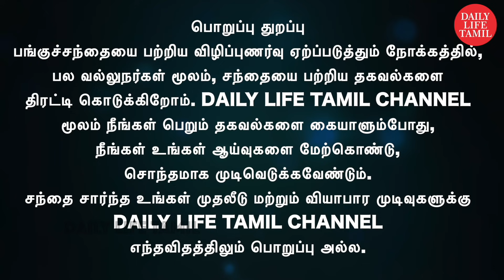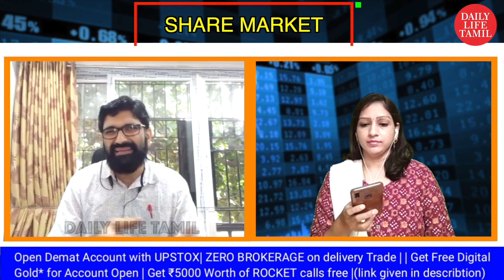MRF,Cdsl,Kalyan,Honey Well,Oracle Fin,Asian Gran,M&M,ITC,Pfizer...View | Share market in tamil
PART-2 | Tata Power,MRF,Cdsl,Kalyan,Honey Well,Oracle Fin,Asian Gran,M&M,ITC,Pfizer...View

🏏 Follow The Link To Open DEMAT & TRADING Account with UPSTOX & Free PREMIUM Rocket Calls

🏏 Get Free PREMIUM ROCKET Calls 🏏